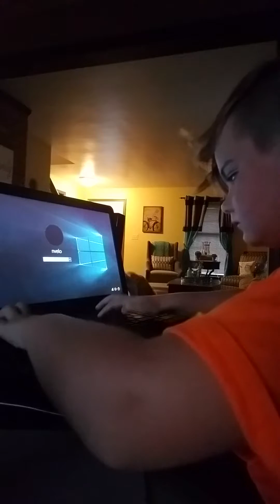School day Geo Day!! Geometry dash Vlog 2